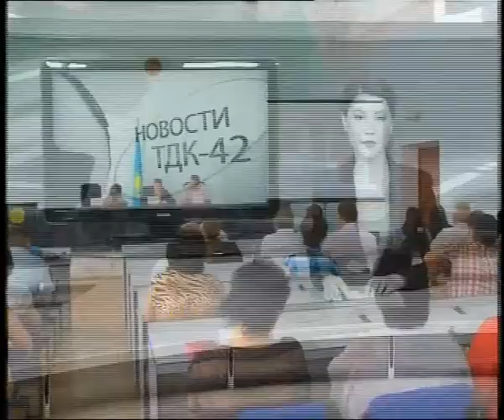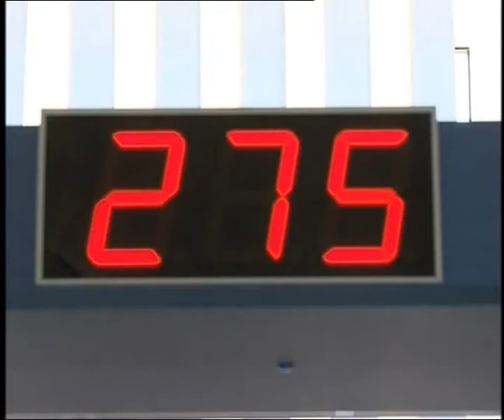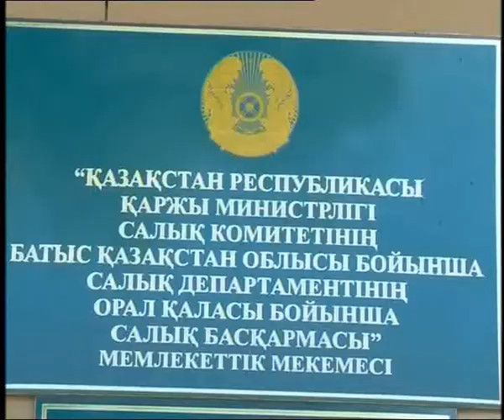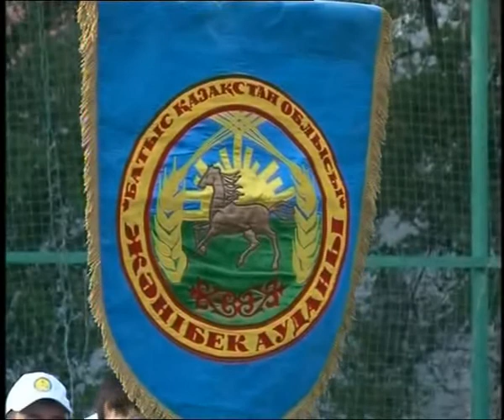Новости в 16:00 (выпуск от 09.06.2014)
Дневной выпуск новостей ТДК42 за 09 июня 2014